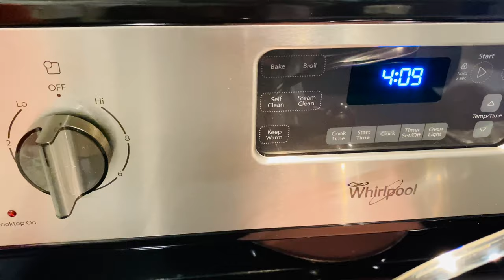Ramadan Morning Routine 2020/ What We Eat For Suhoor/Stay Safe/We Love Food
Dear viewers, We would like to thank you for taking the time to watch our video. Much Love!!

Welcome back to another amazing episode of Abdul & Lina. We just want to share our Ramadan Morning Routine & what we eat for SUHOOR.

We sincerely appreciate all the love & support you guys been showering us with. We wouldn't able to do this channel without ya. Omg Ramadan is almost over !! Oh Ramadan we will miss you!!

Praying you all have a blessed month ahead inshallah!